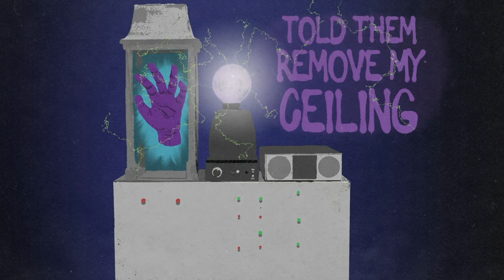J. Cobb - Out My Mind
Detroit lyricist J. Cobb delivers the animated visual for “Out My Mind”.
Directed and animated by Vaughn Taormina
Follow J. Cobb